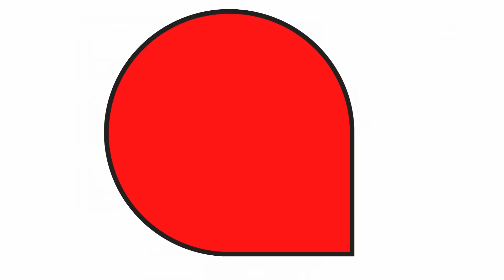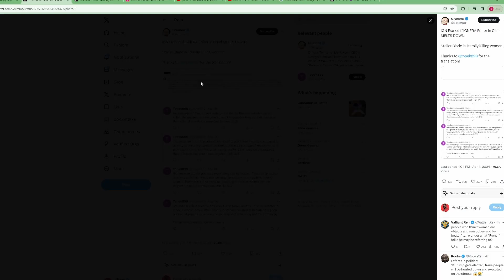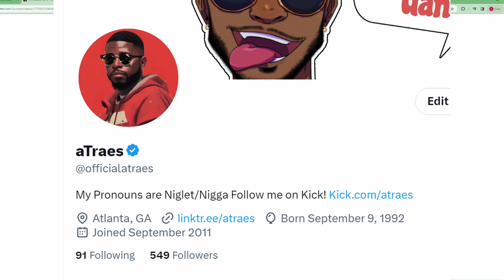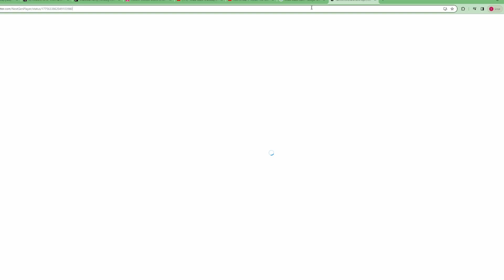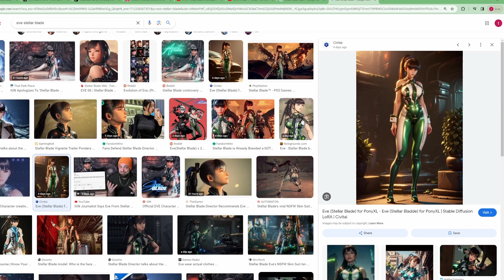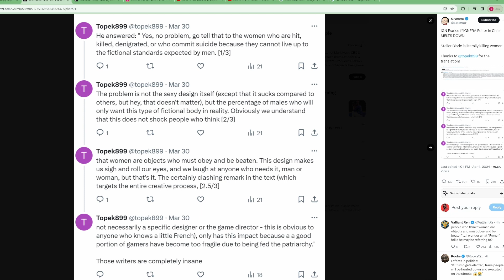IGN Editor Has HILARIOUS Woke MELTDOWN | Claims Stellar Blade "Kills" Women